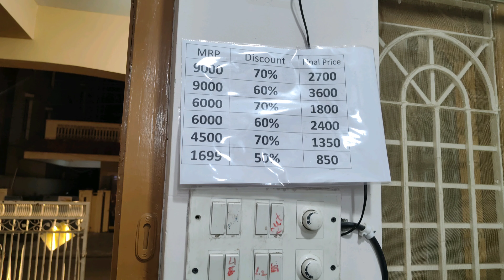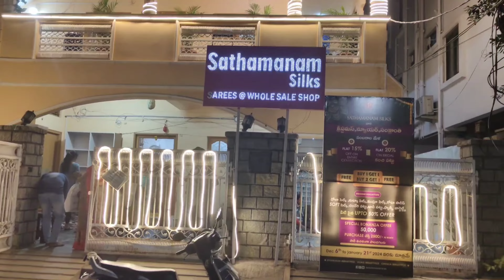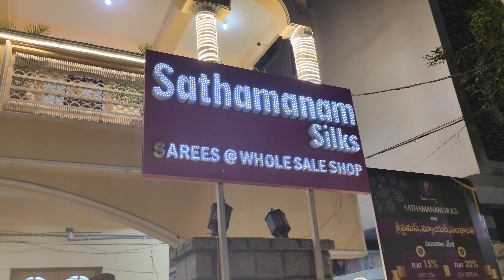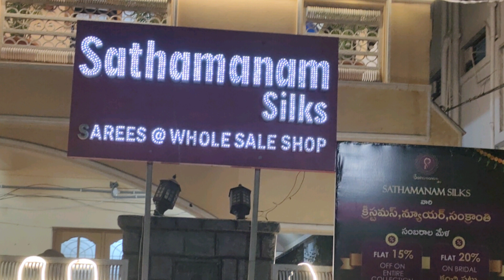కాస్ట్ తక్కువ 1000 లోపే అదిరిపోయే చీరలు Low-Cost High-Quality Pongal Shopping Vlog 🛒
🌽 Farm to Table Finds: Explore local markets with us as we handpick the freshest produce for our Pongal feast.
🎨 Budget-Friendly Decor Hunt: Watch us navigate through stores to discover stylish yet affordable decorations to transform our space.
👗 Thrifty Traditional Attire: Join us as we shop for traditional outfits that blend elegance and affordability effortlessly.
🎁 Pongal Gift Hunt: Discover thoughtful and budget-friendly gift ideas for friends and family.
🍲 Cooking on a Budget:

Back in the kitchen, we're whipping up delicious Pongal recipes using the cost-effective ingredients we found during our shopping spree.
🤔 Why Watch This Vlog?

🌟 Get inspired for your own Pongal shopping without overspending.
💡 Learn tips and tricks for finding high-quality items at low prices.
🛒 Discover hidden gems in your local market for a unique and affordable celebration.

💬 Drop a comment with your favorite budget-friendly find or any tips you have for low-cost Pongal shopping.

Join our Facebook community: [Facebook Group/Page]
Get ready for a budget-friendly Pongal celebration full of joy and abundance! 🌾✨